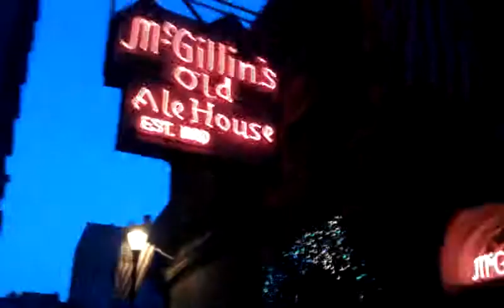McGillins Old Ale House,Philadelphia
Oldest tavern/bar/pub in Philadelphia,Pennsylvania,USA.